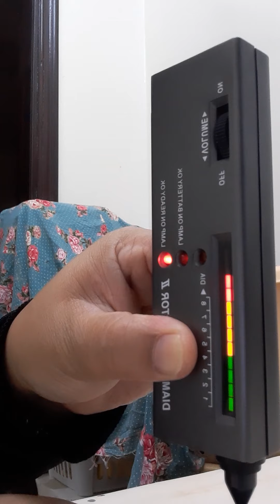black stone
this is carbonado black diamond?!this stone have a price?!